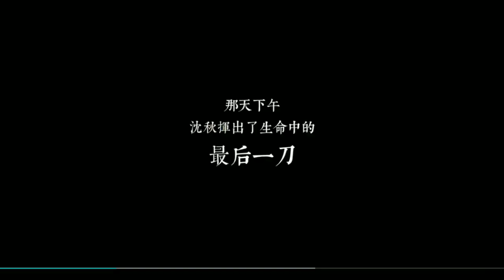Final Blade Gameplay Trailer [iOS & Android]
Final Blade is an action-packed game for the ultimate thrill-seeking experience!
No ads and no internal purchase!
The game difficulty is huge, no matter the enemy and I are a knife to kill, fair and just, no deception!

Features
- The game has only three basic operations: moving, swinging, and sprinting, so it's easy to get started.

- Defeat all the enemies in each level to pass the game, the rules are simple and easy to understand.

- If you think the game is still too difficult, we also kindly provide a variety of weapons and shadow mode to help you pass.

- During the game, you can switch the joystick to fixed mode or follow mode by tapping the top left corner. You can try it if you think the operation is not smooth!"

* The full version of the game has a total of eight chapters of content, the current beta version only released the first chapter.
The first chapter contains 5 small levels (including BOSS level), is expected to pass the time in about 40 minutes.